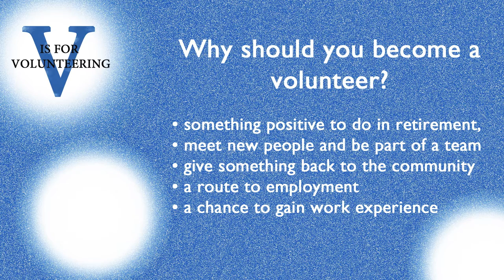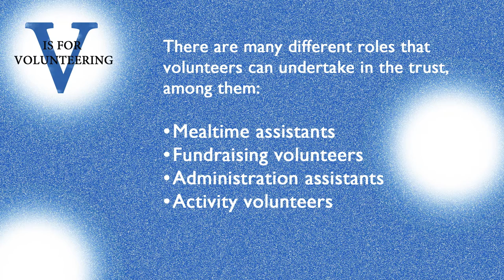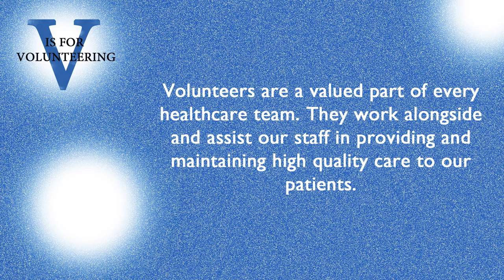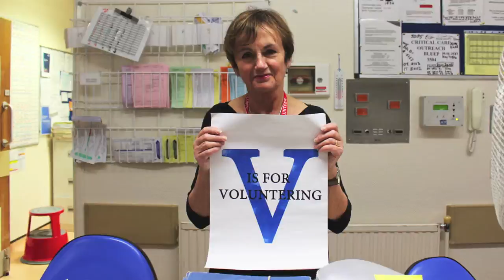V is for Volunteering with East Cheshire NHS Trust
A short guide to the many volunteering opportunities on offer at East Cheshire NHS Trust.

Roles giving valuable experience and the chance to make a difference to people's lives are available, bases including Macclesfield, Congleton and Knutsford hospitals.

Join us and support your local NHS services.